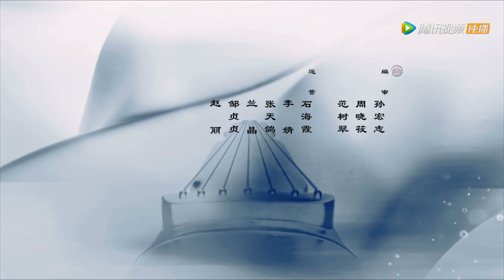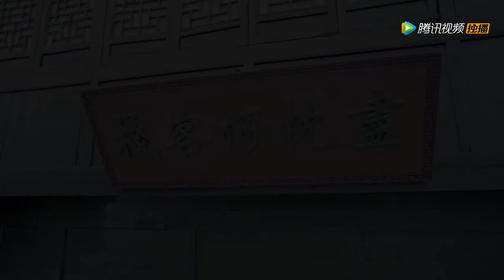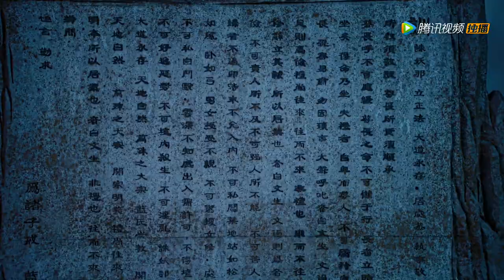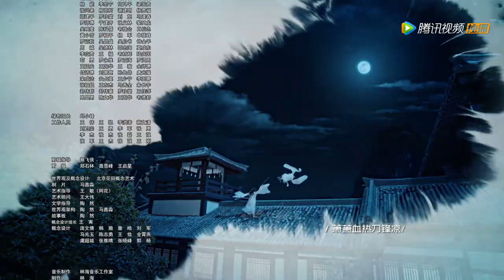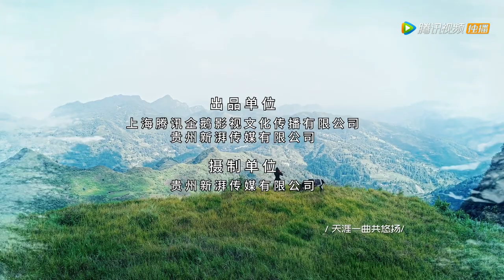ENG SUB【陈情令 The Untamed】EP03 回想十六年前，两人不打不相识（肖战、王一博）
🎉Congrats to "The Untamed" for reaching 10 Billion Views on WeTV🎉
Time to relive this series here~~

《陈情令》十六年前，天下五分，姑苏蓝氏，云梦江氏，清河聂氏，岐山温氏，兰陵金氏共治天下。温氏一家独大，其余四家均受其苦。众家青年中，江氏故人之子魏无羡性格开朗，和以雅正闻名的姑苏蓝氏弟子蓝忘机相识并引为知己。一次偶然的机会，二人发现了蓝氏一直以来守护的秘密，二人继承遗志，为苍生消除隐患。但没想到一切的幕后黑手正是温氏家主温若寒。众家不堪其辱，合力讨伐温氏。温氏覆灭后，魏无羡却为保护温氏无辜之人不惜与众家对立，最终被奸人所害酿成大祸，误害师姐江厌离，自己也不知所踪。十六年后，消失已久的魏无羡在莫家庄出现，偶遇故人蓝忘机。莫家庄一桩桩诡异的凶案显得扑朔迷离。随着真相一步步揭开，身处幕后的金光瑶渐渐难以隐藏。最后金光瑶身死，蓝忘机承担起了匡扶天下的使命，而魏无羡不忘初心，最终潇洒世间。
☞主演：肖战、王一博、孟子义、宣璐、于斌、汪卓成、刘海宽、朱赞锦、王皓轩

00:00 加入腾讯视频频道会员 抢先看正片完整版
00:30 Join Membership Watch Full in Advance